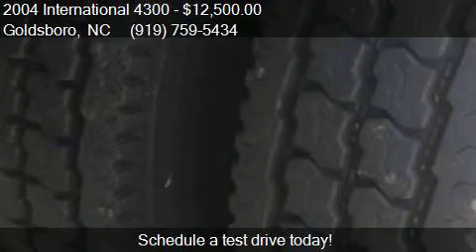2004 International 4300 Box Truck for sale in Goldsboro, NC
This 2004 International 4300 Box Truck is for sale in Goldsboro, NC 27534 at Fat Daddy's Truck Sales.

Engine: DT466
Transmission:
Color: Not Applicable
Mileage: 366361
Contact Fat Daddy's Truck Sales 4337 US Highway 13 N Goldsboro, NC 27534 to test drive this 2004 International 4300 Box Truck today.